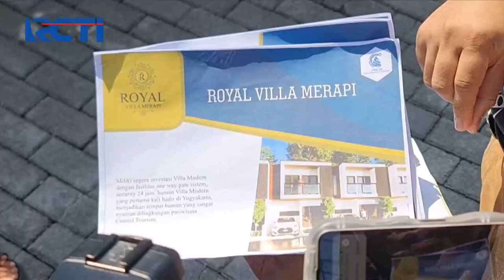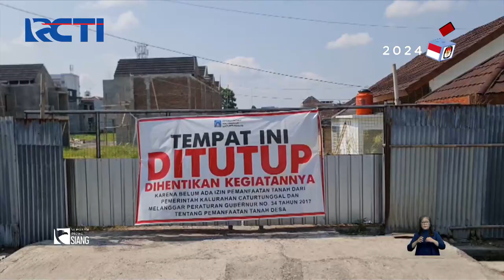Kisruh Penyerobotan Tanah Desa di Sleman, Proyek Rumah Dihentikan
Saksikan info berita terkini di:
Seputar iNews Pagi: Setiap Hari Pukul 04.30 WIB
Seputar iNews Siang: Setiap Hari Pukul 11.30 WIB
Seputar iNews Malam: Senin – Jumat 01.00 WIB
Seputar iNews: Senin – Jumat 09.00 | 11.00 | 13.00 | 14.00 | 18.00 | 23.00